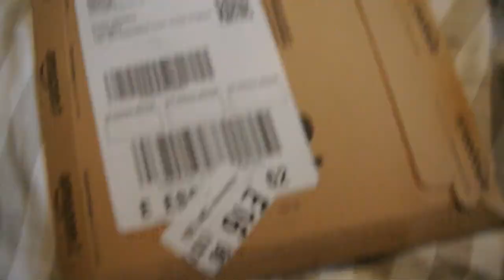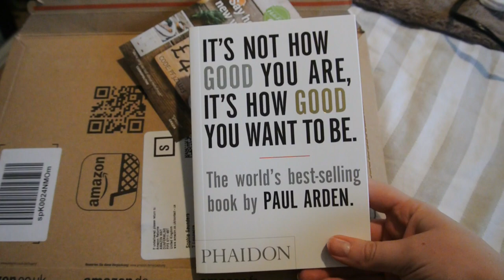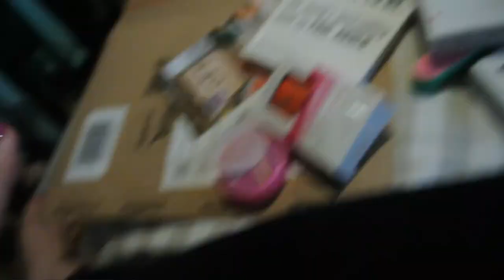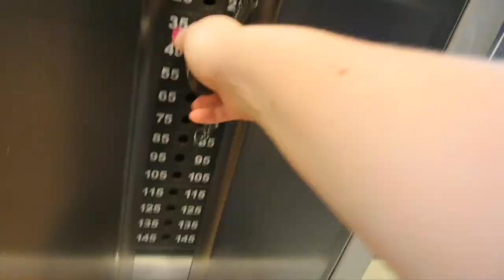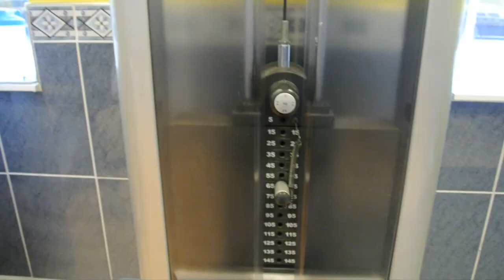Sunrises, Panda Eyes & Work Outs | Honestly Soph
My first video for my new personal project!
The first time i've felt comfortable enough in my own skin to not wear a full face of make-up in a vlog!